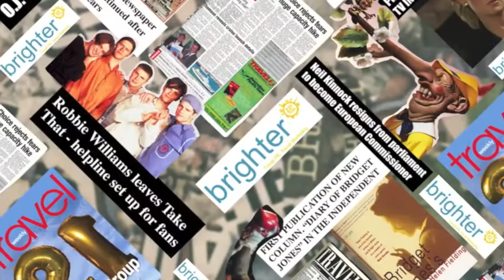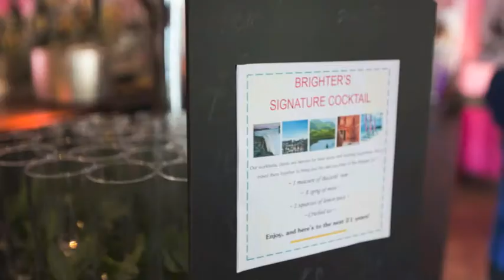Brighter is 21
Brighter Group's 21st Birthday Party Video